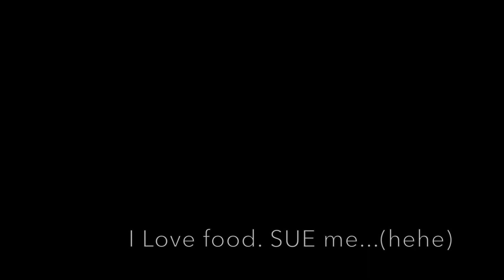Savouring Grace: Food Vlog Teaser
Hi Everyone! My name is Susan and I LOVE FOOD. Join me on this journey of finding hot spots to eat, trying out new recipes and rollin' through the streets of my beautiful city- TORONTO! Can't wait to get to know you over the course of this Vlog:)!